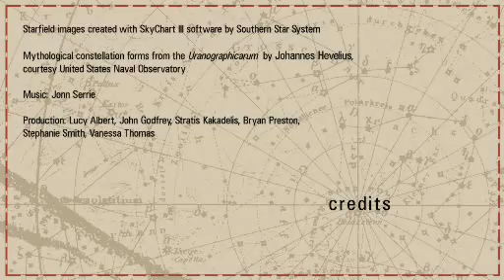HubbleSite - Tonight's Sky October 2010